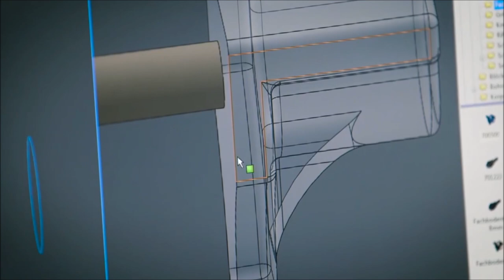Wheelies JETZT effizient schrittweise erlernen - MTB FAHRTECHNIK WHEELIE TUTORIAL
Hier das längere Wheelie-Tutorial, in den Playlists findet Ihr das Ganze auch unterteilt in 8-Videolektionen!  MTB Skills optimal erlernen - mich kannst Du als für einen Privatkurs buchen!

► Lass Dich von Marc zum Fahrtechnik-Coach ausbilden, hier alles zur BEP Ausbildung